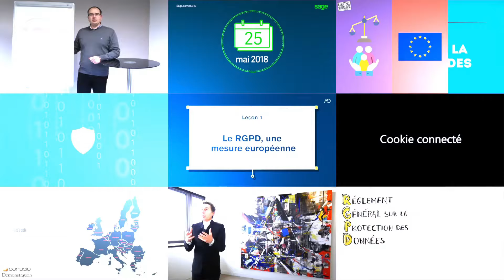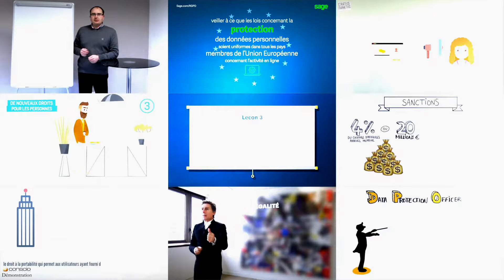RGPD 2018 : ne laissez pas passer le 25 mai 2018 avant d'avoir vu cette vidéo !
RGPD 2018 : ne laissez pas passer la date limite RGPD du 25 mai 2018 avant d'avoir vu cette vidéo !